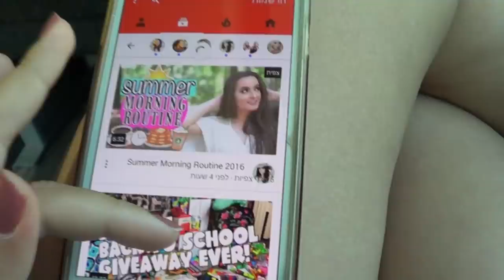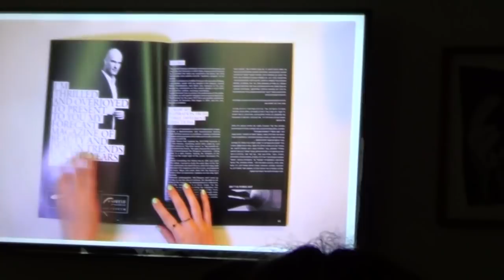ולוג: קצינה חדשה, צילומים לקמפיין והשקה מהממת!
שאלות שאולי מסקרנות אתכם:
1. כמה אחיות יש לך? 3 אחיות! ענבל בת 19 קצינה בצבא, יעל וסיון תאומות בנות 16 תלמידות העולות לכיתה י"א וכן יש להן ערוצים ביוטיוב:
2. מתי יעלה הסרטון תחרות שהופעת בו של מנה חמה? בעוד כמה שבועות, ממש בקרוב, בערוץ של לאון ויואב כנראה.
3. איפה יהיה אפשר לראות את הראיון שלך בהשקה של ירין שחף? כנראה בבלוג של האתר של ירין שחף.
4. המצלמת ולוגים שלך לא משהו, למה את לא מחליפה? אני חוסכת למצלמת ולוגים טובה יותר.

***אם קראתם את כל זה אז תכתבו בתגובות: "מזל טוב לאחותך!"

♥סנאפצ'אט: michalmatzov

ליצירת קשר להצעות עסקיות בלבד:
✉מייל

*סרטון זה ממומן רק על היום צילומים למנה חמה. במידה ואקבל מוצר לסקירה אציין זאת ואומר עליו את דעתי הכנה כמובן.